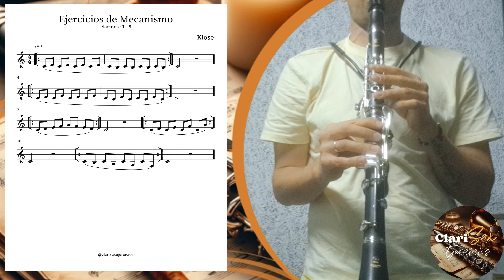5 Ejercicios Esenciales para Mejorar la agilidad en el Clarinete | Práctica principiantes"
En este video, te presentamos 5 ejercicios esenciales para mejorar el mecanismo en el clarinete. Estos ejercicios están diseñados para ayudarte a perfeccionar tu técnica y a desarrollar una mayor agilidad y precisión en tus dedos. Ya seas principiante o clarinetista avanzado, estos ejercicios te proporcionarán herramientas efectivas para alcanzar un mayor control y fluidez en tu interpretación.

¿Cómo te beneficiará?
Estos ejercicios te permitirán tocar pasajes difíciles con mayor facilidad, mejorar la respuesta de tu instrumento y, en última instancia, elevar tu rendimiento musical. La práctica efectiva de estos ejercicios te ayudará a superar obstáculos técnicos y a desarrollar un sonido más limpio y expresivo.

Si te ha gustado el video, dale un 👍 y deja tus comentarios o preguntas abajo. ¡Nos encantaría saber de ti!